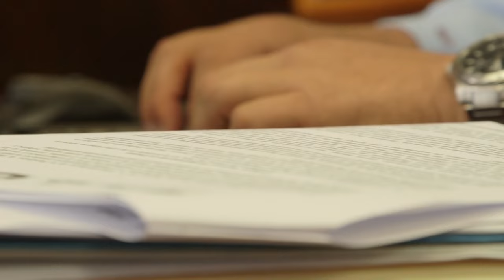Mensaje Presidencial - 2 de mayo